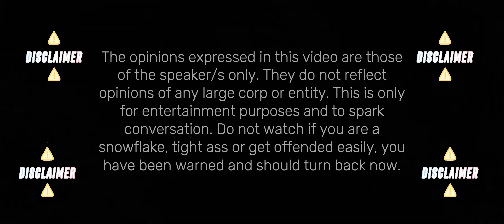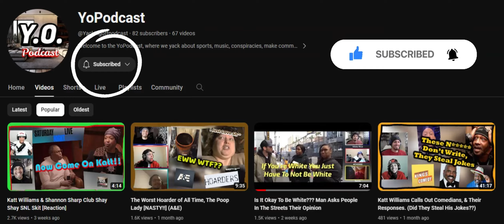NBA Star Shaq Pays $1,000 for Pedicures & Paints His Toenails To Look Pretty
We checkout a video of Shaq talking about how he paints his tutsies because they stink, and he pays $1,000 at the parlor.

Beats Used: Soundcloud
Price On Ya Head - 4CH33S3
Drill 'Em - 4CH33S3
Blind Love - 4CH33S3

Victo Rick
4CH33S3
Senio